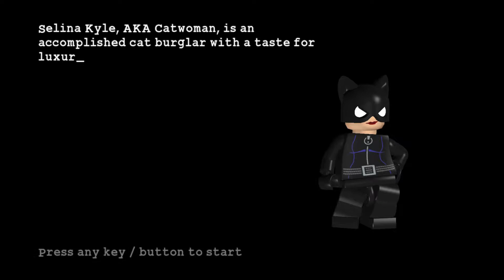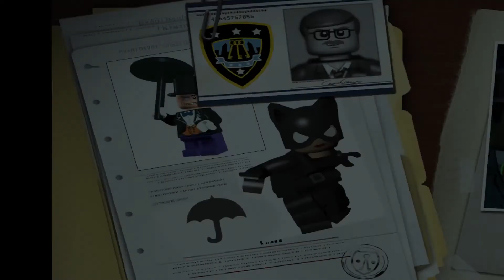LEGO Batman Walkthrough Part 6 - Catwoman